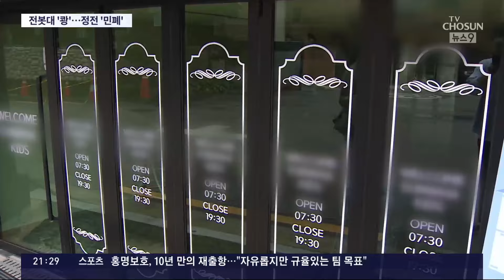만취운전 차량 전봇대 '쾅'…900여 세대 최장 10시간 정전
오늘 새벽 서울 은평구 일대 인근 900여 세대가 정전 됐습니다. 음주운전자 가 전신주 를 들이받으면서 벌어진 일이었습니다.

이낙원 기자입니다.

📡 월~금 06:50 강스라이팅 (유튜브)
📡 월~금 07:30 뉴스퍼레이드
📡 월        08:40 네트워크 매거진
📡 월~금 09:00 신통방통
📡 월~금 10:20 강펀치 (유튜브)
📡 월~금 13:00 보도본부 핫라인
📡 월~금 14:30 사건파일 24
📡 월~금 17:20 시사쇼 정치다
📡 월~금 21:00 뉴스9
📡 월~목 21:50 윤정호의 뉴스 더 (유튜브)
📡 토~일 14:00 뉴스현장
📡 토~일 17:40 시사쇼 정치다
📡 토~일 19:00 뉴스7